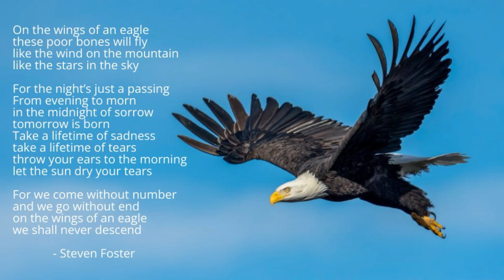VR Co-Founder Larry Hobbs Remembered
Remembering Larry Hobbs with Love and Honor

Photos:

John Crary
Jo Arlow
Ryan Mielcarek
Warrior Films

Listening to Smile:
Album: Music Keeps Us Together
Song: The Path of Peace (256Hz) Dedicated to Larry Hobbs

Produced By:

The Land and Waters that give us everything under the direction of a mystery beyond our knowing